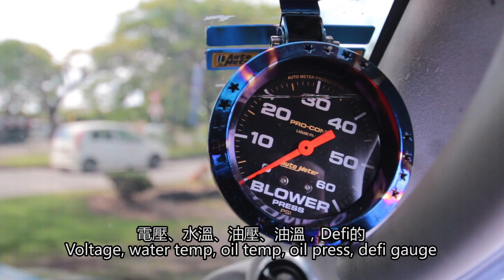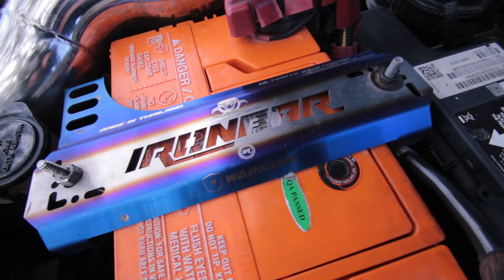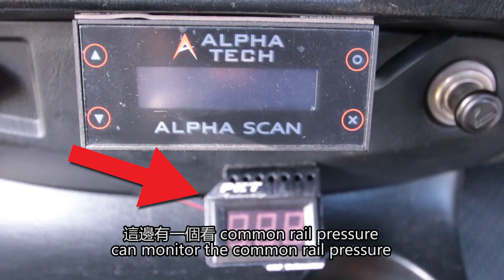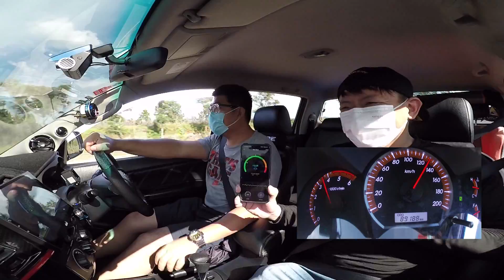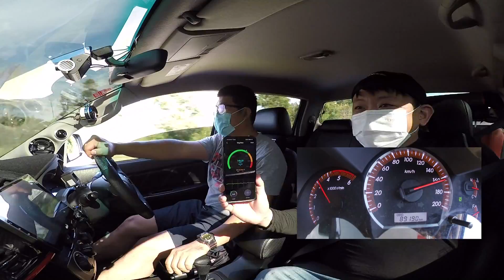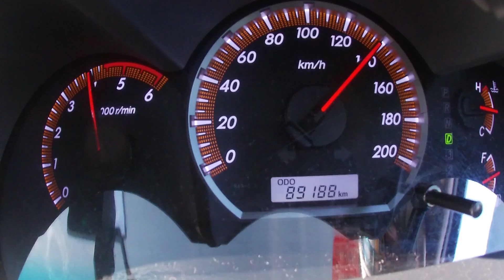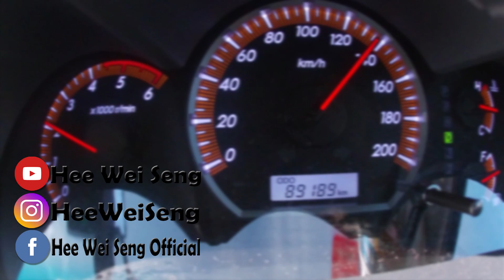Toyota Hilux 3.0L Alpha tech 改裝，給妻子開上下班的300匹皮卡車！| 青菜汽車評論第296集 QCCS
美里豐田，Toyota Hilux Vigo 3.0L Alpha Tech 改裝。300多匹，2014年 Hilux Vigo 換上了 Fortuner 2014年版車頭～